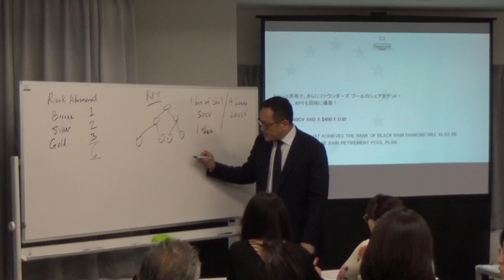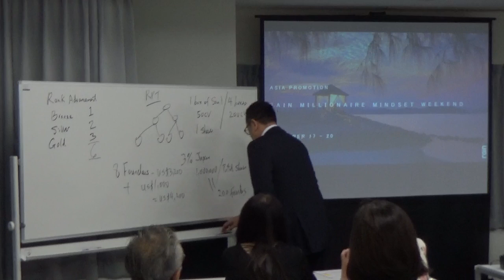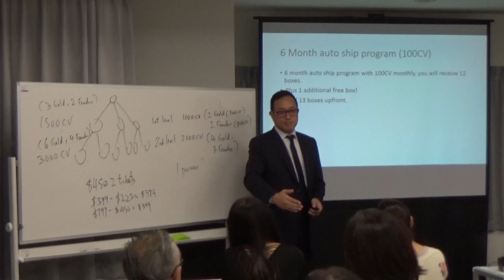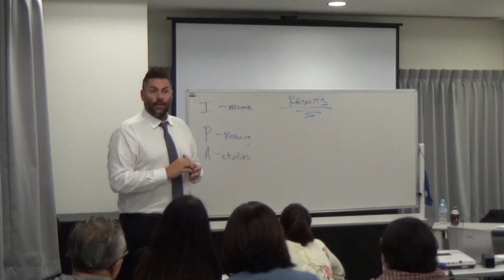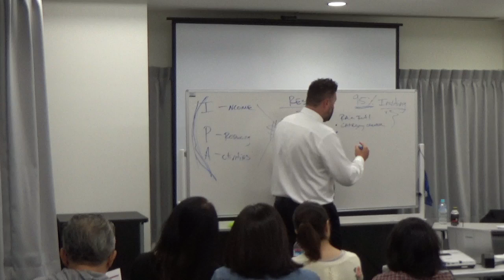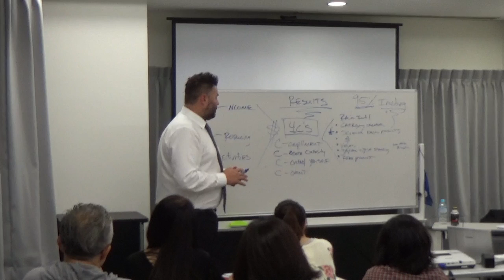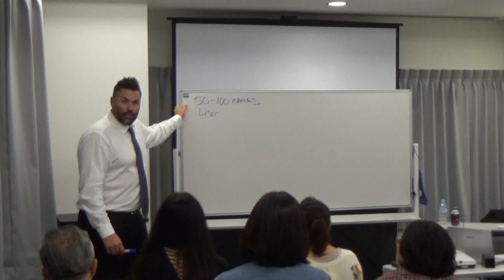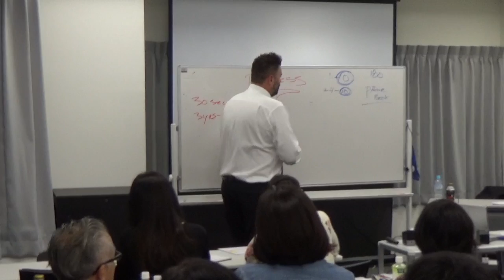The seminar of Ryan Fry and Derek Chew in Japan. (Part 2)